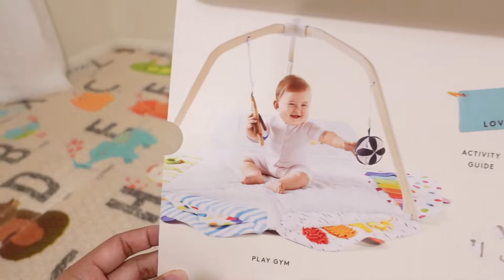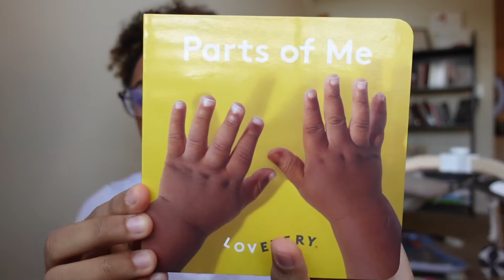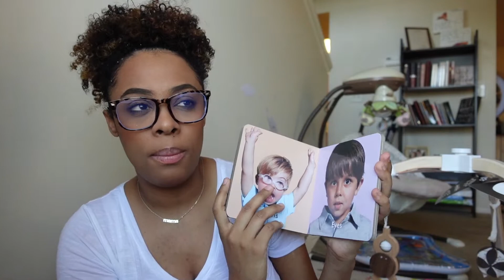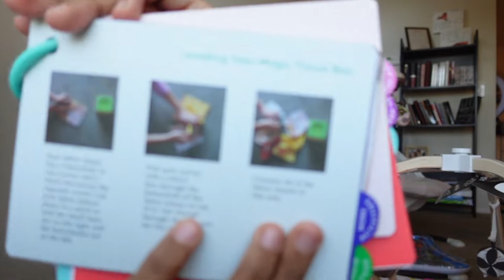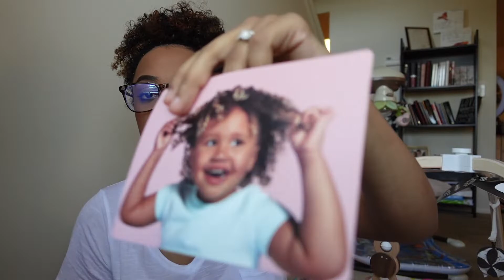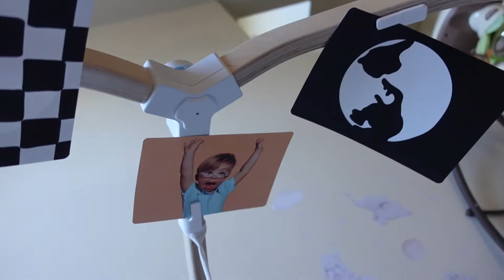Lovevery Play Kit & Play Gym Review | Montessori toy Subscription♡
hi my loves, today I have for you this review, I am obsessed with these toys! Thank you Lovevery for sending Isaac these amazing products! this makes an amazing gift for any baby/toddler in your family! let me know down below what you think of it :)

5-6 Month play kit!
Lovevery Play Gym

UV Glasses👓

Silicone Suction Bowls
Munchkin Splash Toddler Cup
Baby Boys' 3pc Footed Top and Bottom Set with Cardigan
Koopower-LED fairy lights

🎄Want gift ideas for 6 month olds?
Here is Isaac’s Christmas wish list!